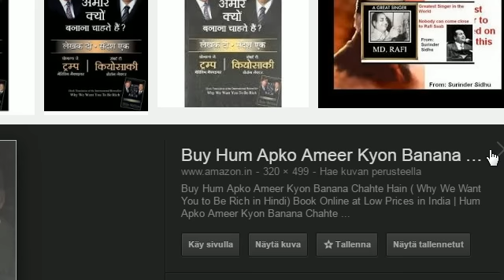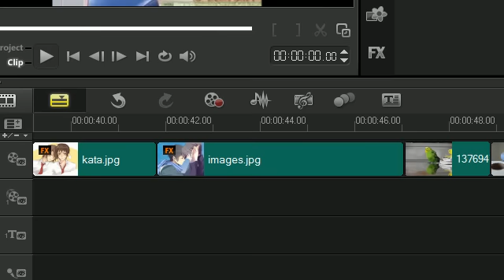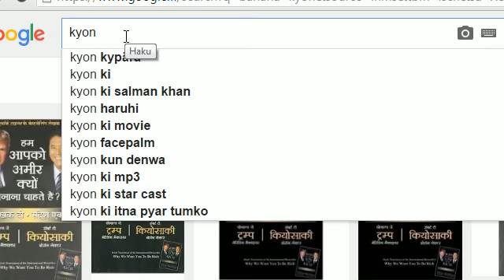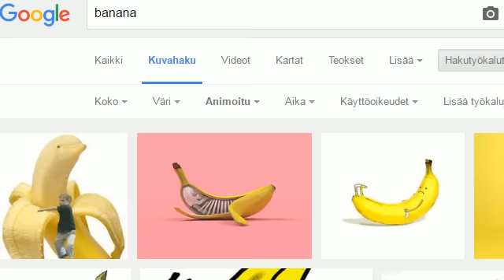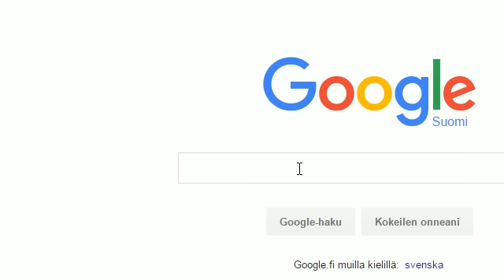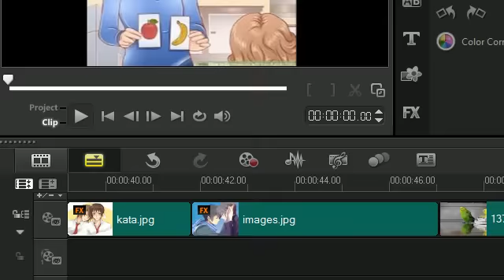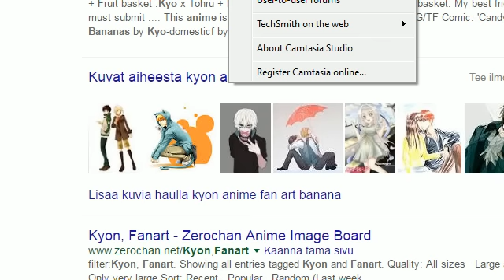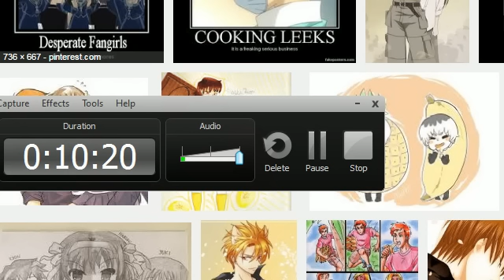Filler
Filler up